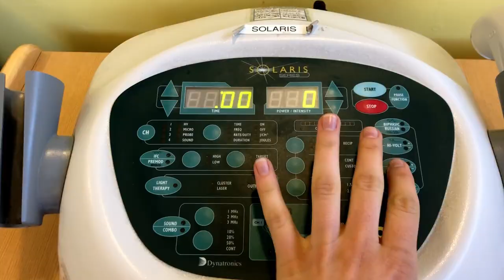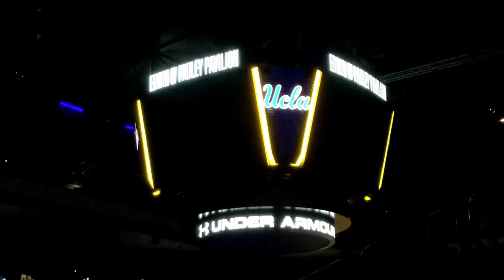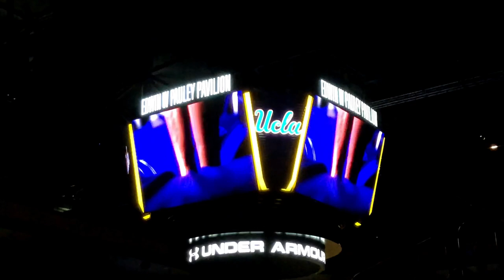UCLA VS UTAH || VLOG 4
This week was our PINK meet and we took on the UTAH utes. We had some amazing moments (nias perfect vault) but most of all we had fun and we cant wait to be back in paule on the 25th to take on Oregon State at 3pm